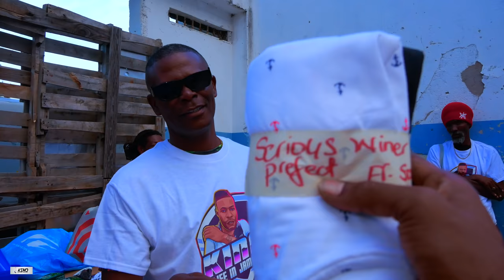Sam Said Him Have Enough The Duppy Wont Leave Him Alone & Look How Many Gift’s & Donations (Pt565